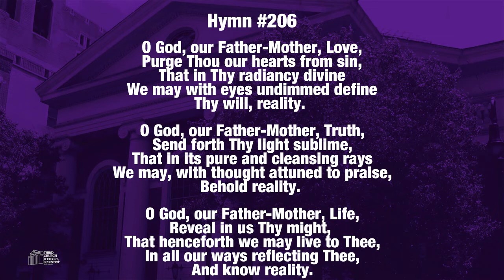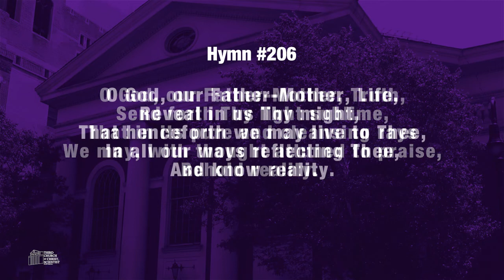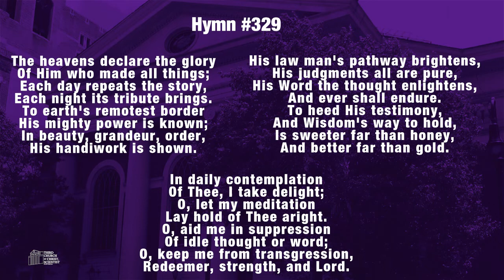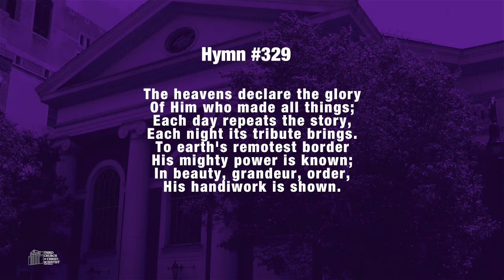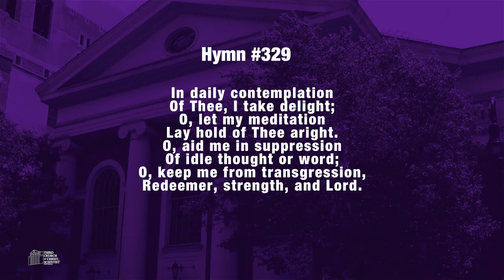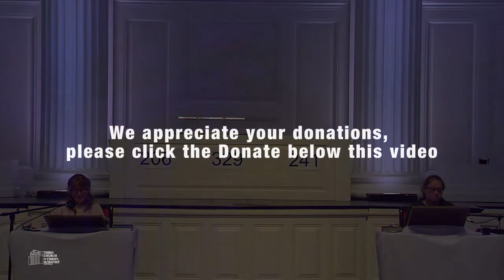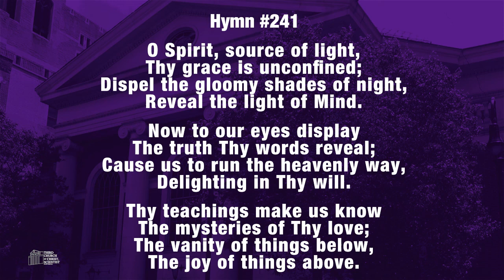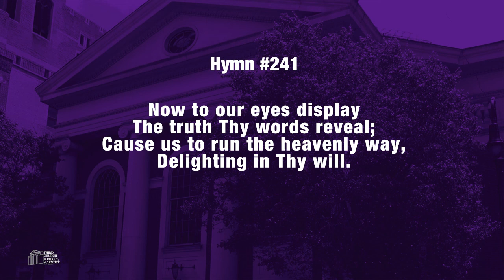Third Church of Christ, Scientist, NY - "Reality" - 03.27.22